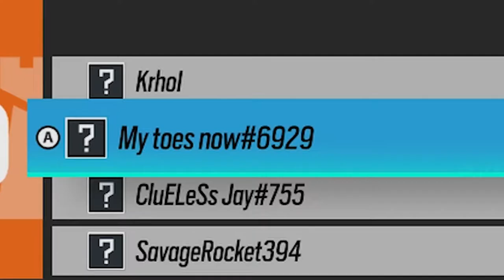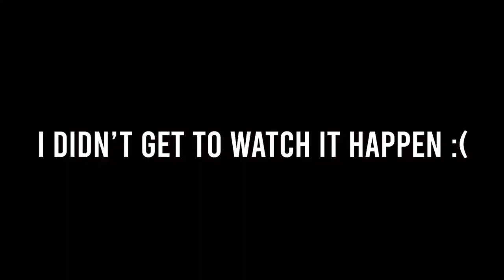The "Casual" Experience in 2021... | Rainbow Six Siege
The casual mode was and is still fun, but around last year it's been not so good.
In this video, you'll see what my ass has to deal with almost everyday playing some Casual, from hitting clips (which i'm fine with lol), to having people leave and join consistently which causes the waiting game, matched up against high ranks (even champions sometimes!), and more.